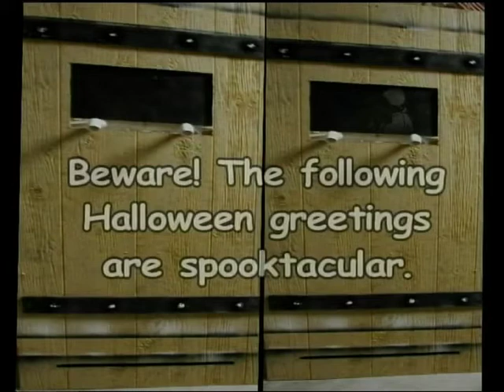From the Archives: HappyThanksMas 2009. Who are these people?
Annual Make Holiday TV Event is every Friday in Ocober.